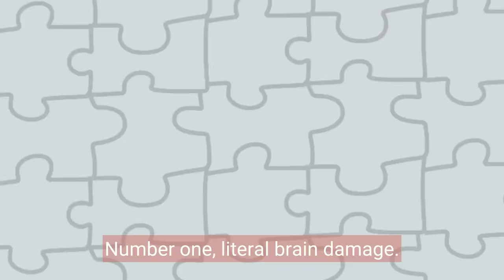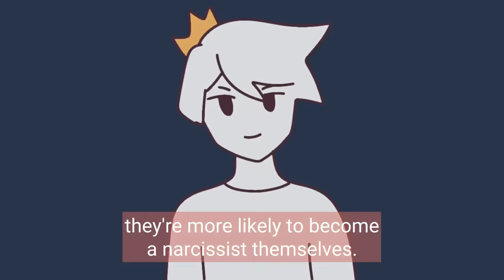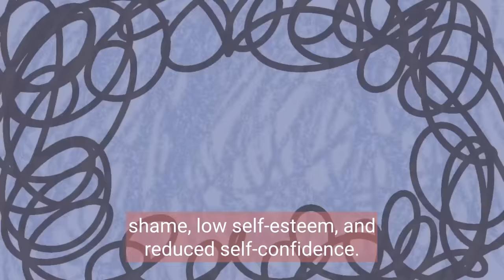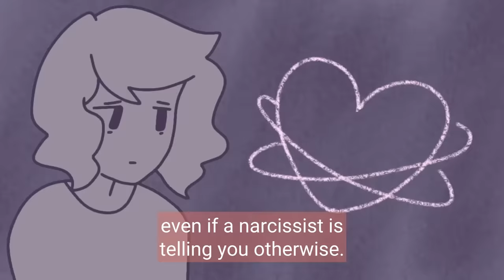5 Ways Narcissistic Abuse Change You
Narcissistic abuse (NPD) is a form of emotional abuse that can have profound and lasting effects on a person's well-being. If you've been a victim of narcissistic abuse, you may have noticed changes in your personality, behavior, and overall sense of self. In this video, we explore 5 ways narcissistic abuse can change you and the lasting effects it can have on your life.

In this video, we delve into the psychological and emotional toll of narcissistic abuse. We also discuss the different tactics narcissists use to control and manipulate their victims, including gaslighting, blame-shifting, and projection. By understanding the ways narcissistic abuse can change you, you can begin to heal and regain control of your life. We offer practical tips and advice on how to recognize the signs of narcissistic abuse, seek professional help, and build resilience.

Whether you're a survivor of narcissistic abuse, a concerned friend or family member, or just curious about the topic, this video offers a comprehensive guide to understanding the lasting effects of narcissistic abuse.

Writer: Brie Cerniglia
Script Editor: Vanessa Tao
Script Manager: Kelly Soong
Animator: Evelvaii @Evelvaii
Sound Designer: Gower Sun
YouTube Manager: Cindy Cheong